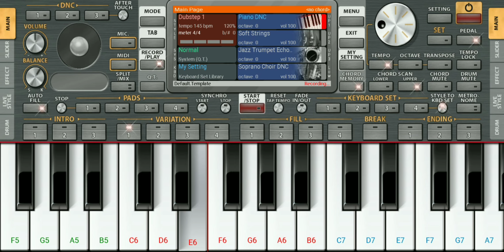Learn mobile piano notes hindi songs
this content is only for learning purpose